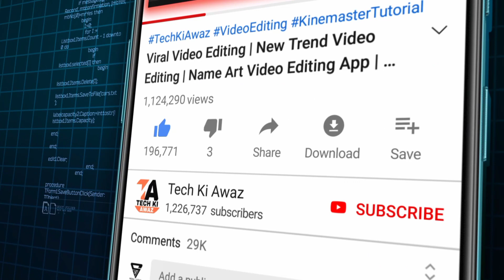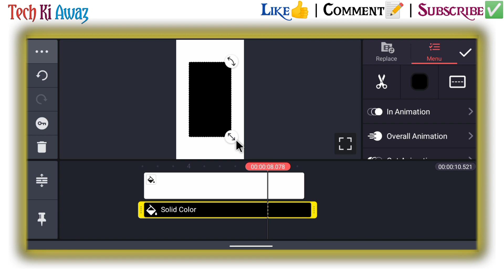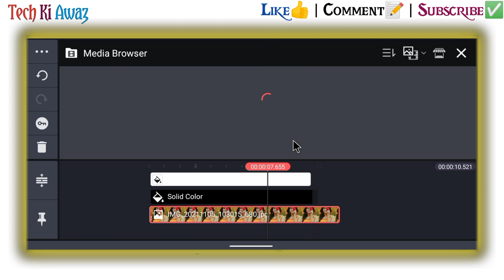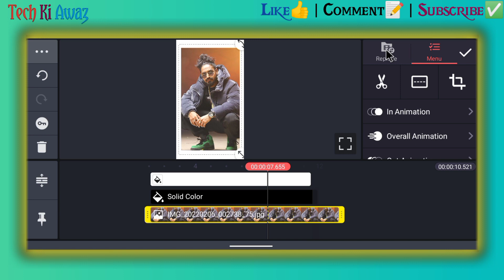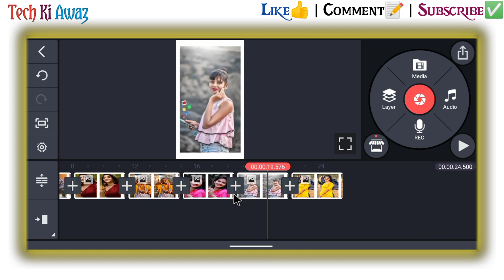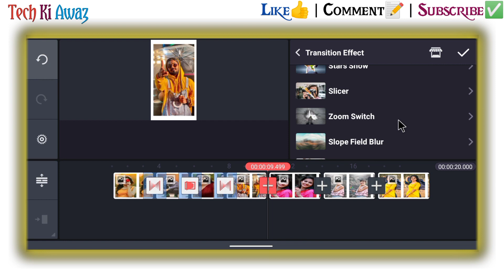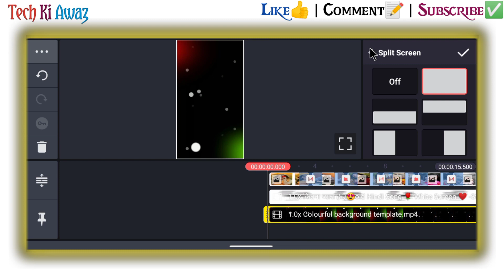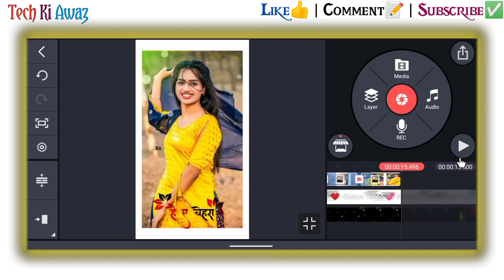3D Transaction Effect Video Editing In Kinemaster | Kinemaster New Video Editing 2023 | Status Edit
3d Transaction Effect Video Editing In Kinemaster | Kinemaster New Video Editing 2023 | Status Editing | Tech Ki Awaz

3d transaction effect video editing in kinemaster
kinemaster editing
video editing
3d zoom + strobe effect video editing
transition in kinemaster
transition effects in kinemaster
kinemaster transition
transition effects for fact videos in kinemaster
kinemaster tutorial

⭕Important noties⭕